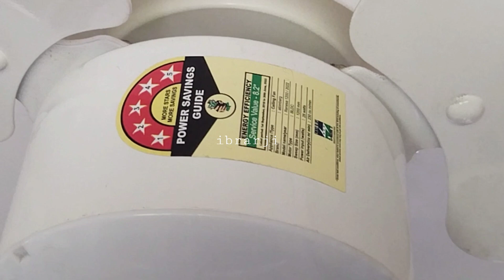ATOMBERG💯renisa+🌹renisa dono ka New model dekhiye 28WATT ab tak ka sabse best remot fan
havells fan bronza :-